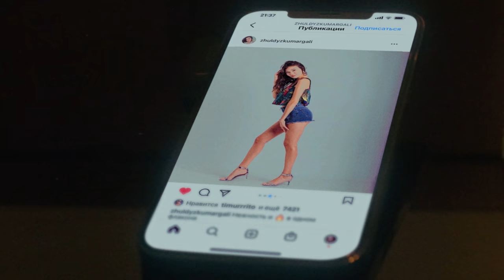6NAI - Bye bye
6NAI / Bye bye / Алтынай Елубаева / Altynai Elubayeva / Бай Бай

Director: Miyatov / Vorobyov
DoP: Daniyar Amangeldiev
FocusPuller: Sexen Mergenbay
Style: Akbope Abdrash
MUA: Vladimir Atamas
Hair: Kasatka
Edit: Daniyar Amangeldiev